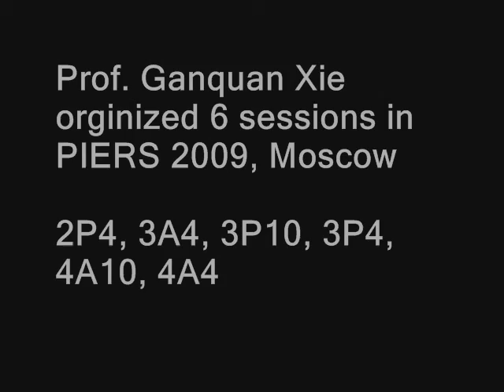Prof. Ganquan Xie PIERS'08,'09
2P4: Electromagnetic Field in the Metamaterials and Dispersion Design of Cloaks and Photonic Crystals 1
3A4: Electromagnetic Field in the Metamaterials and Dispersion Design of Cloaks and Photonic Crystals 2
3P10: Electromagnetic Field Modeling, Inversion and Applications 1
3P4: Biomedical Electromagnetism Instruments, Electromagnetism Condensed Materials and
Imaging 1
4A10: Electromagnetic Field Modeling, Inversion and Applications 2
4A4: Electromagnetic Field Modeling, Inversion and Applications 2